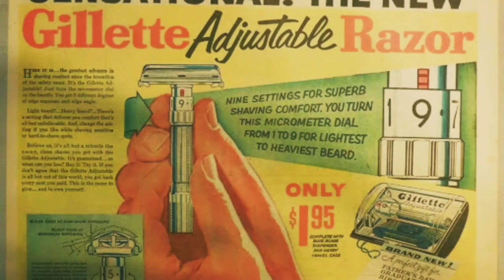Type 15a Safety Razor by HONE (Second Try) - Wet Shaving/ Παραδοσιακό Ξύρισμα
Δεύτερη δοκιμή της μηχανής
Σαπούνι & ASL: Citrus Bergamia by Occult
Λεπιδα: Gillette Wilkinson sword saloon pack & Feather
Μηχανή: Type 15a by HONE
Πινέλο: Zenith Manchurian